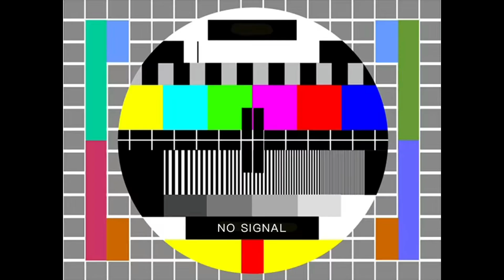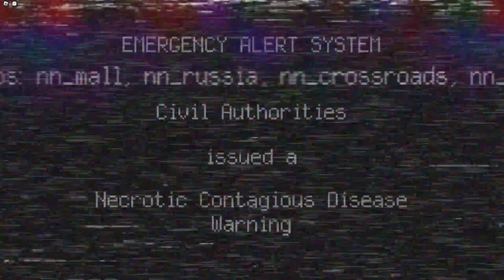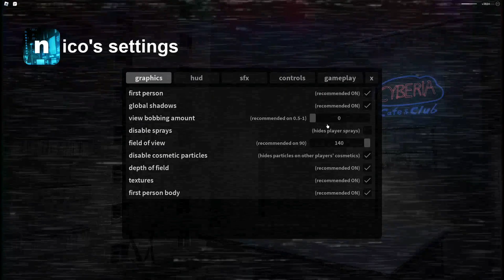back to open world | Nico's Nextbots Gameplay (#57)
it's definitely been awhile :' )